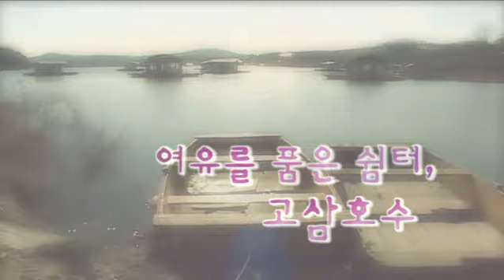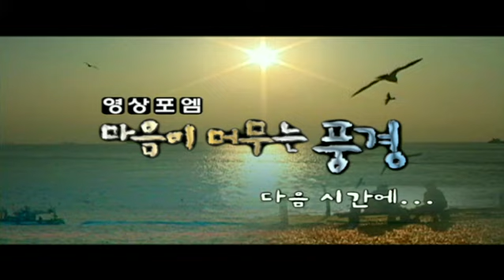여유를 품은 쉼터, 고삼호수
경기도 안성에 자리한 고삼호수는 낚시터로 유명한 곳이지만
시간마다 바뀌는 호수의 모습 때문에 사진을 찍는 사람들도
자주 찾는 곳이라고 합니다.
넒은 호수에 떠 있는 좌대에서 낚시를 하며 하루를 보내는 여유를
갖는 것도 좋을 것 같습니다